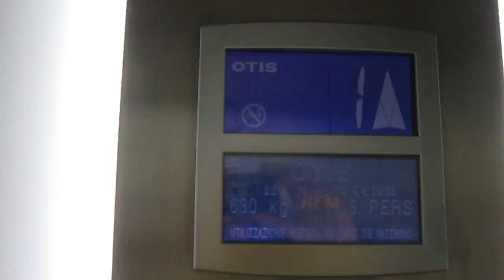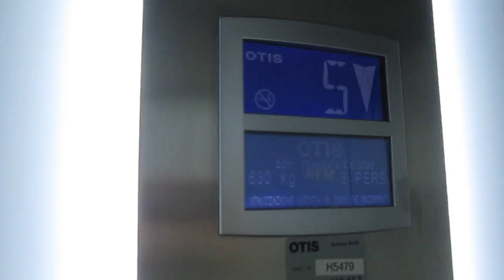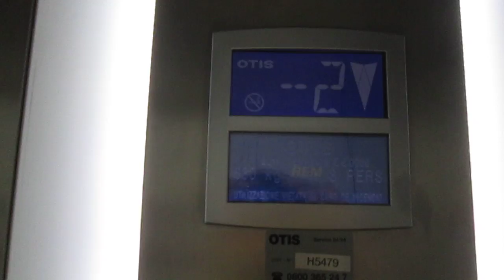Lift OTIS @ building "Residenza Villa Lugano", Via Vanoni 4, Lugano Switzerland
Ecco di seguito le caratteristiche tecniche/Following technical informations:
-Marca/Brand: OTIS
-Modello/Model: Gen2
-Capacità/Capacity: 630 KG / 8 Pers.
-Piani serviti/Floors served: 9(-2,-1,0,1,2,3,4,5,6)
-Anno/Year: 2011